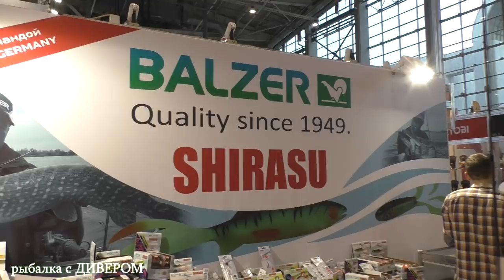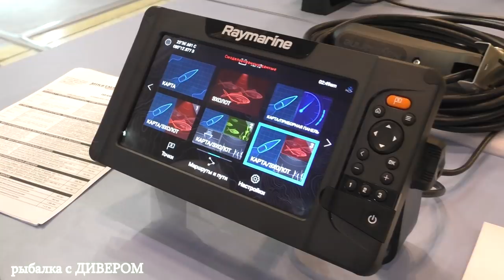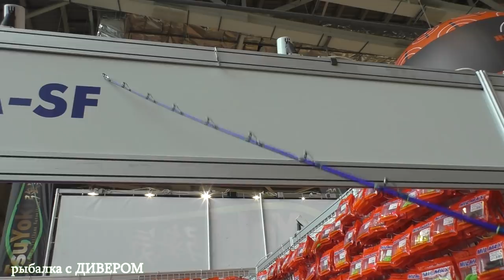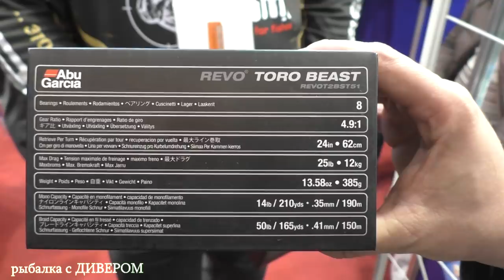Рыболовная выставка 2019 на ВДХ. Встреча одноклубников, вопросы и ответы, о спиннингах и приманках.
О ТРОЛЛИНГЕ с ДИВЕРОМ. Встреча друзей, ВОПРОСЫ и ОТВЕТЫ - спиннинги и приманки - это не обзор, это встреча друзей! Заранее прошу прощения у тех кто ждал обзор по выставке, много было встреч, но они были не для камеры, также много времени ушло на встречу одноклубников, о чём лично я не жалею! Это последний выпуск с 45 выставки охота и рыболовство на Руси, выставка мне очень понравилась, жаль многого не успел. Проведены полезные переговоры, которые позволят нам показывать больше всего интересного с воды, надеюсь это будет интересно для Вас. Этот сезон мы посвятим СПИННИНГАМ для нашего троллинга и приманкам. Та же мы планируем активно половить и в заброс, джиг, колебло, воблеры. Надеюсь и в касте мы сможем Вам показать, что-то новое и интересное. В планах уделить время и дикому САЗАНУ, показать как мы ловим трофейных поросят, в том году рекордом были 10 и 8 кило. Ещё раз прошу прощение, за то, что многого вам не смог показать, просто не хватило рук.
День ТРЕТИЙ:
- вопросы и ответы: влияет ли колечко на петельке на игру воблера? Должны ли все приманки издавать один шум? Какие приманки ловят и на какие ловил я? Немного по приманкам на стенде GERMAN
- спиннинг Balzer Edition Big Bait 2,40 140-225гр для нашего троллинга (будет на тесте)
- спиннинг BALZER 71 NORTH NANO BOAT 30 Inliner 300-650гр или СПИННИНГ BALZER 71 NORTH BOAT INLINER 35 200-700гр (возможно будет на тесте)
- спиннинг для троллинга sportex neptoon 215 20lb (должен быть на тесте)
- спиннинг ДОЮЙ - бюджет, очень тяжёлый, но передача в руку есть :))
- спиннинг КОНКОРД до 150гр - бюджет
- спиннинг ИНЛАЙН от компании  SFT insaider 200-700гр данная палочка рекорцмен в тесте (будет на тесте)
- катушка Рева Тора бис от Абу Гарсия (не будет на тесте, хотя...)
Рыболовная выставка 2019 на ВВЦ в Москве (Охота и Рыболовство на Руси)